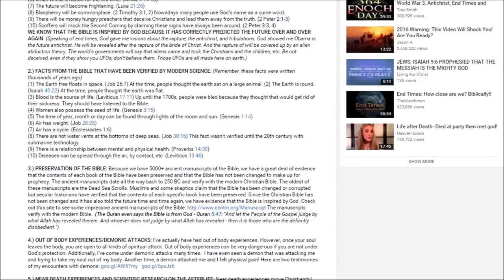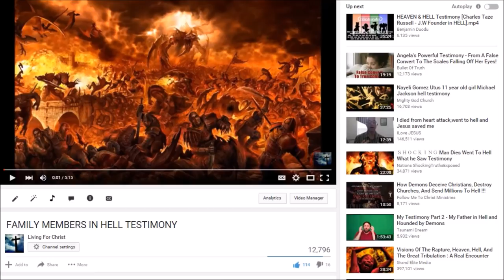GOD GAVE MY GRANDPA 87 YEARS TO BE SAVED BUT HE REFUSED !!